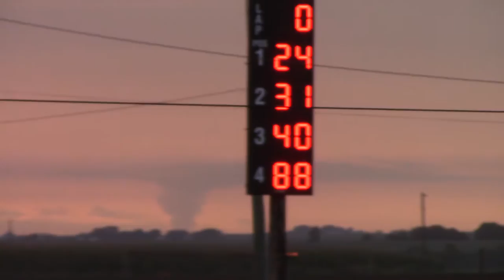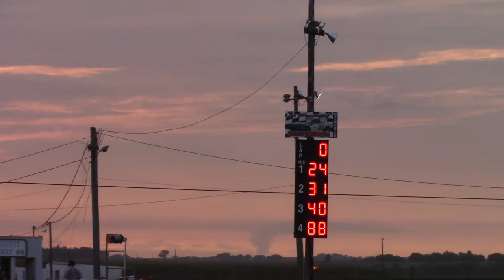Tipton Deery Brothers Heat 3 8/2/16